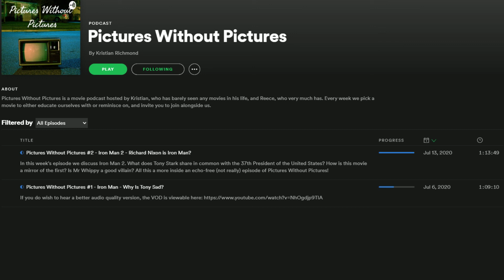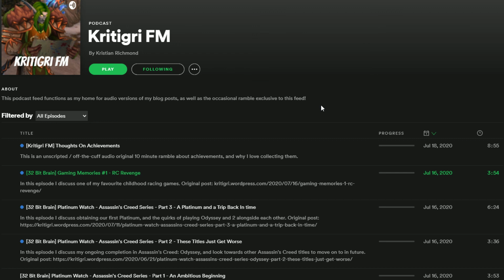ANNOUNCEMENT - Audio Content Available Elsewhere!